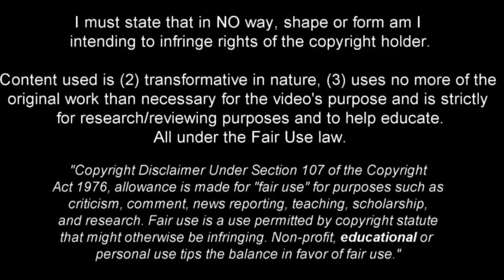Why is Nobody Talking About Djordje Mihailovic?